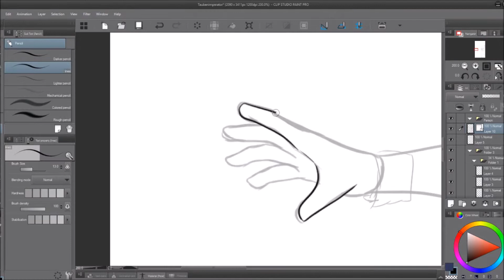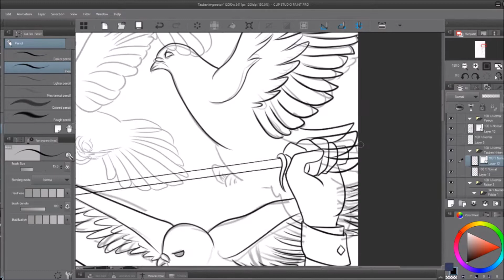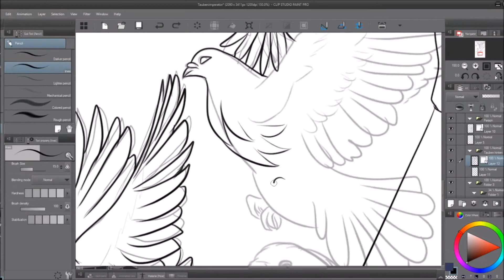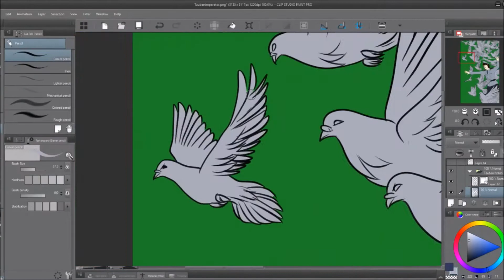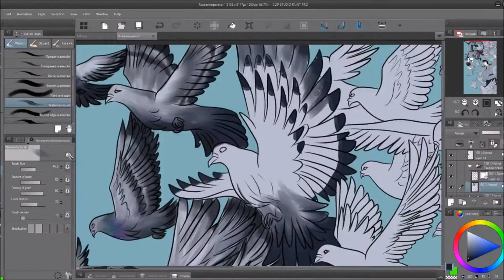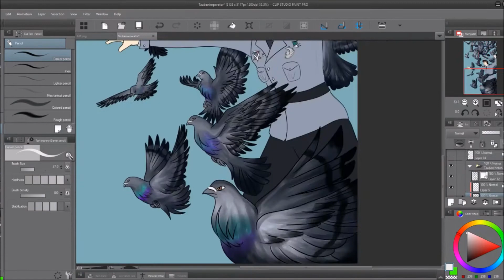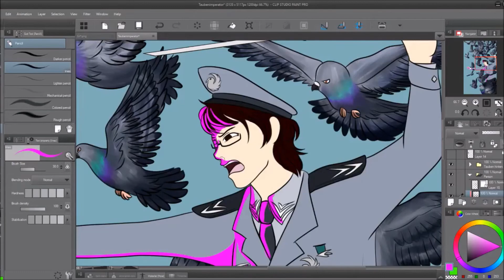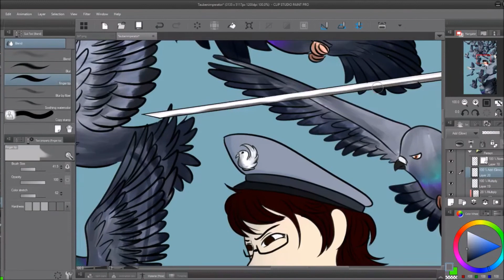Pigeon Emperor - Speedpaint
Yeahhhh a little Selfinsert here. THis painting is a little insider from my friends and I, also... a little git for myself. Ok, my birthday was in december but I was lazy as fuck to finish it XD I don't think I will draw Birds anytime soon again, at least not this many

Guren No Yumyia Cover by the very talented Lady of Chocolate